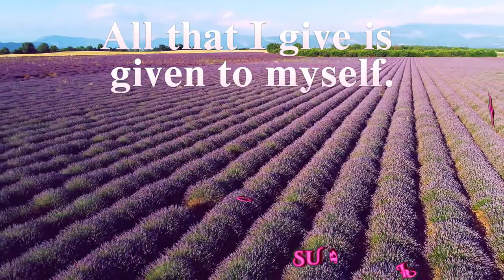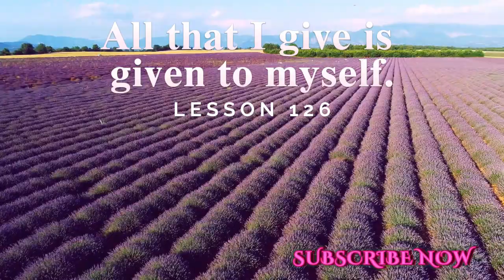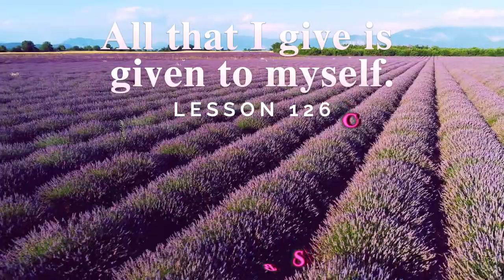A Course In Miracles Lesson 126 Meditation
YouTube.com/@risewithrecia

All that I give is given to myself.